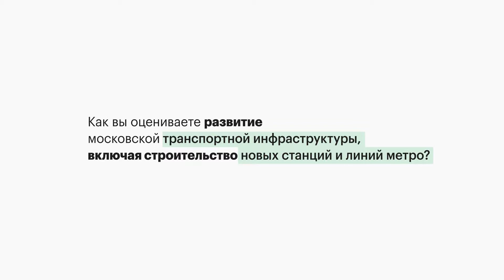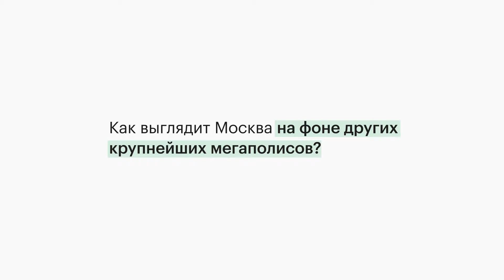Интервью. Георгий Таубкин, руководитель группы планирования общественного транспорта WSP GROUP